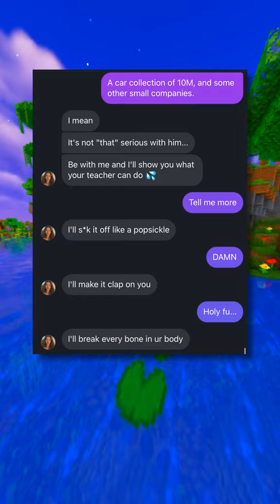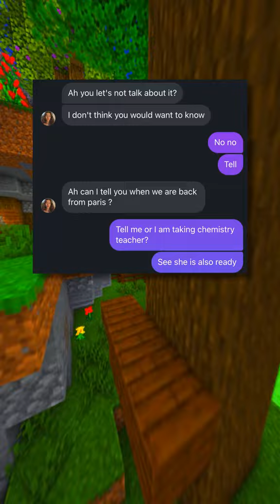The Teacher??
Discover captivating short text stories that transport you to worlds of adventure, romance, mystery, and fantasy! Perfect for on-the-go reading, our curated collection of narrative texts is designed to spark your imagination and keep you entertained.